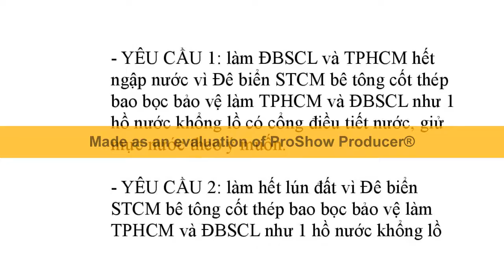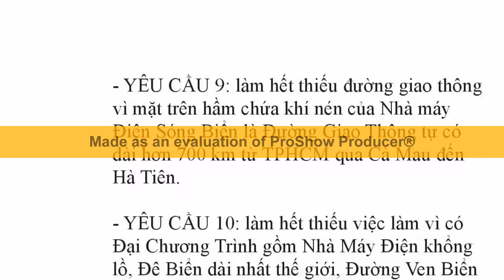Giải pháp đáp ứng 11 yêu cầu thiết thực cấp bách của ĐBSCL và Doanh nghiệp